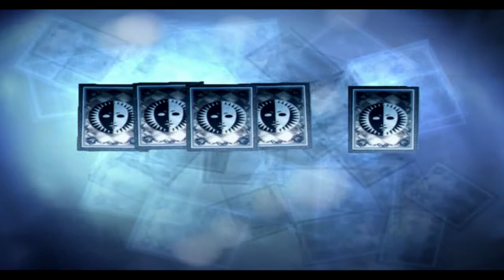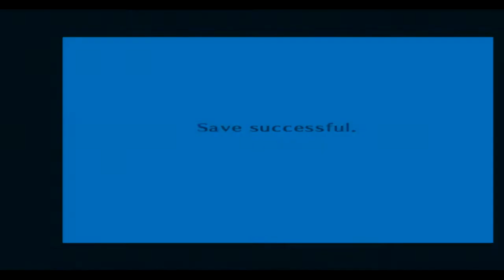Persona 3 FES The Answer Part 75